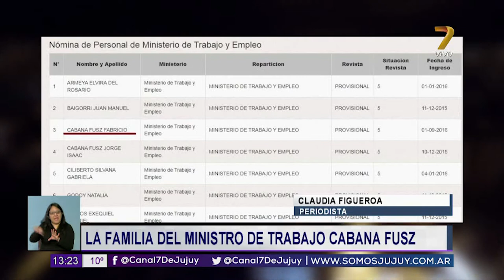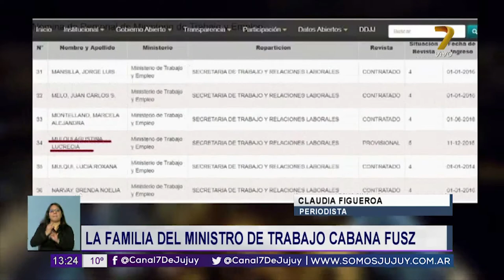Entrevista a Claudia Figueroa - Nueva edición de Jujuy Investiga 1° Edición 26-07-18